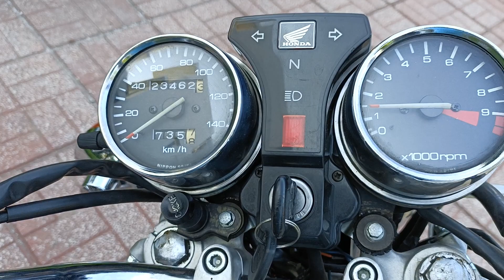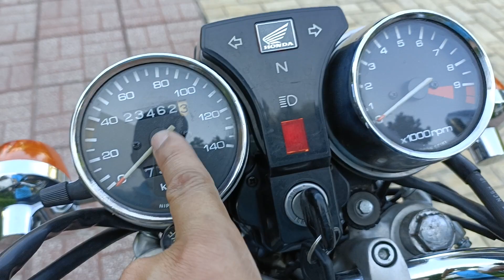Honda la250c bstp hải quan chính ngạch sang tên toàn quốc LH#0906859709@vuongmoto709